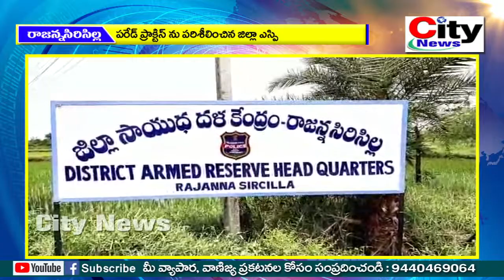పోలీస్ పరేడ్ ప్రాక్టీసును పరిశీలించిన జిల్లా ఎస్పీ